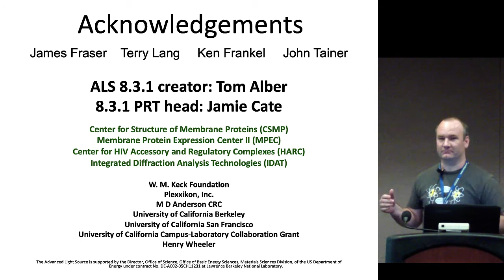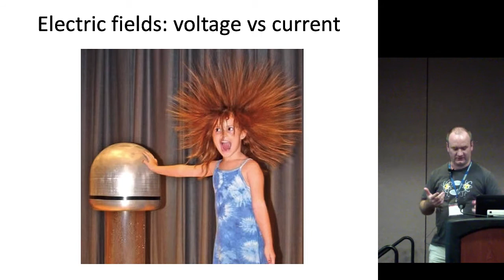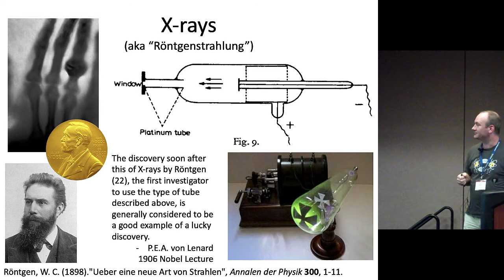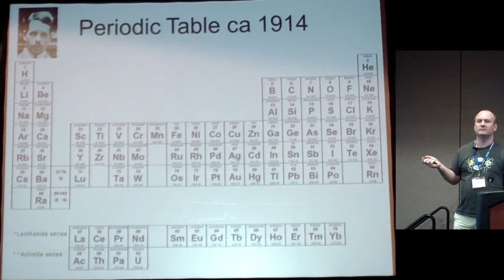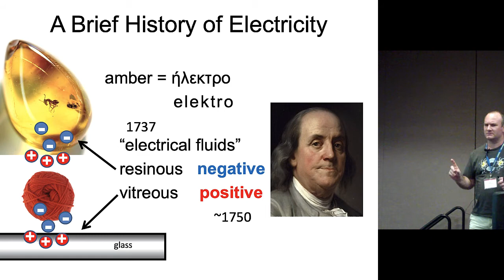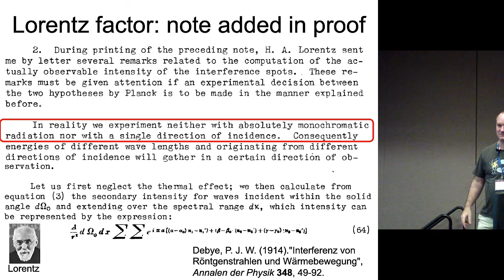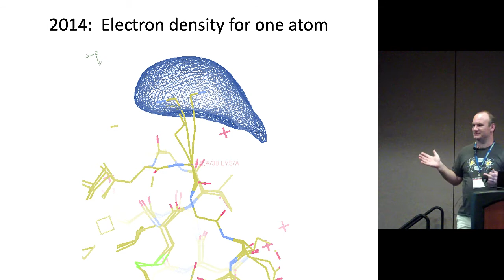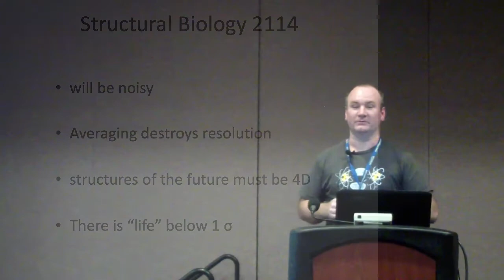James M. Holton, "The Dawn of the Age of Uncertainty"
2014 American Crystallographic Association Transactions Symposium:  "100 Years of Crystallography", an 8-part symposium at the annual ACA meeting in Albuquerque, NM